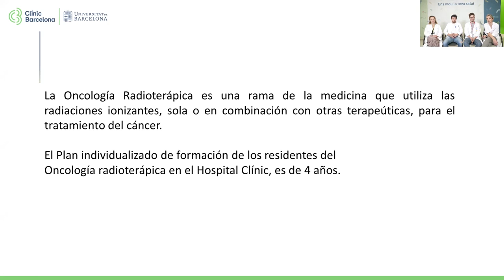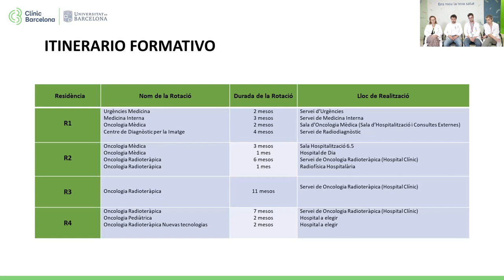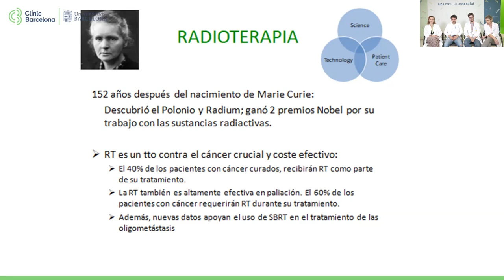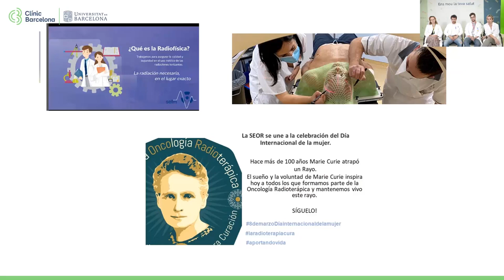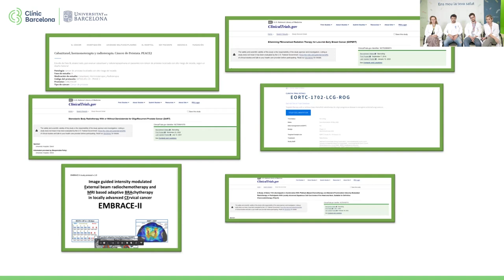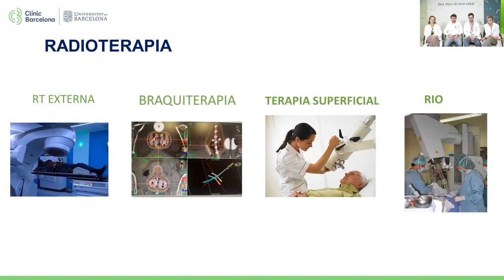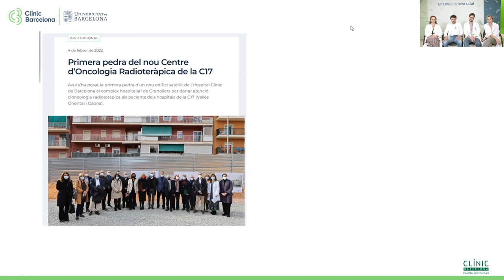CLÍNIC Resident Festival 2023 | Oncología Radioterápica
Jornada de puertas abiertas de la especialidad de Oncología Radioterápica.

Jornada de portes obertes de la especialitat de Oncologia Radioteràpica.